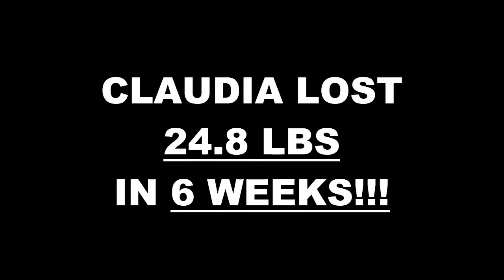Rancho Weight Loss Fitness 6 Week Challenge Results - Claudia P.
We will now check the result of Claudia's 6 week weight loss challenge!